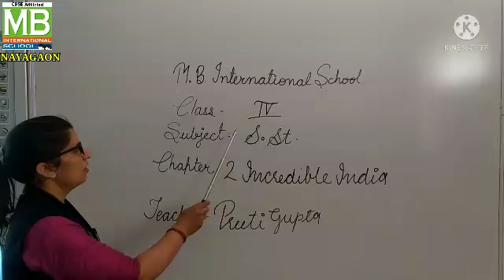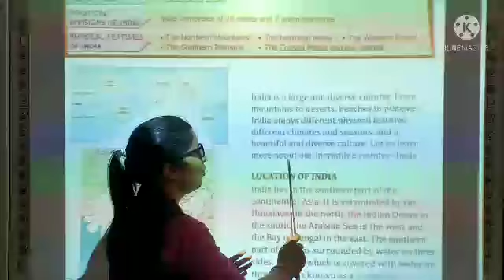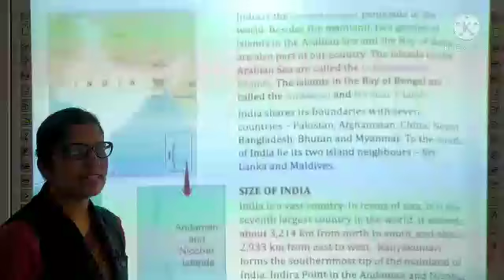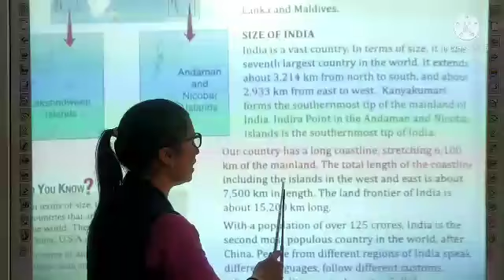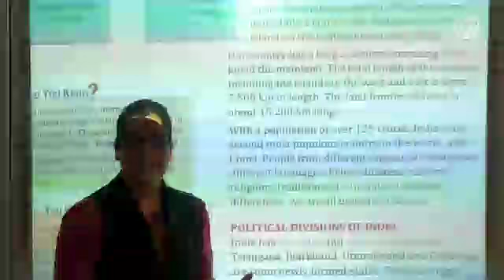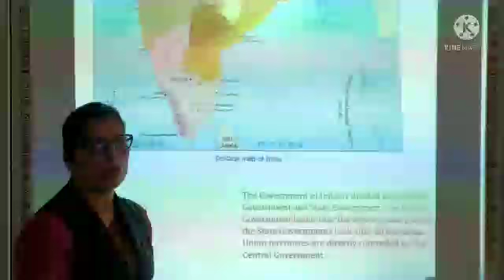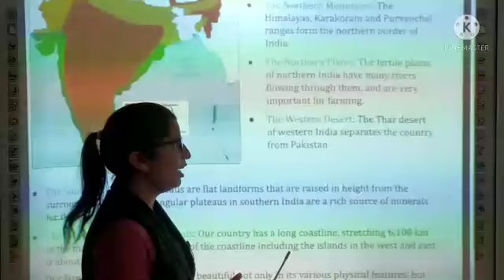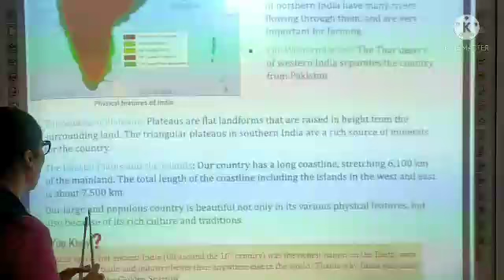PG _4th _Social Studies_ Ch -2 _Incredible India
Teacher - Ms. Preeti Gupta
Class - 4th
Subject - Social Studies
Ch -2
Incredible India